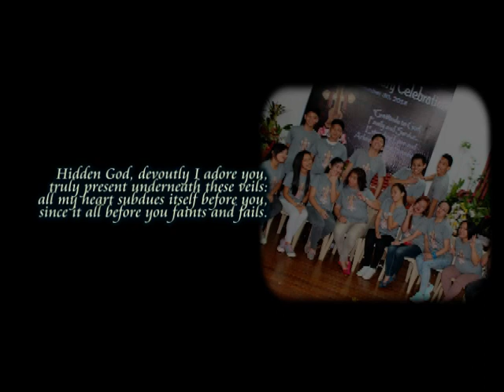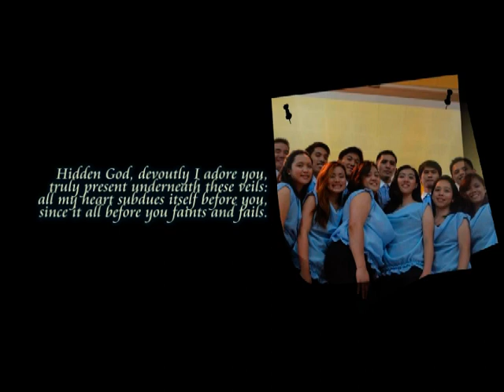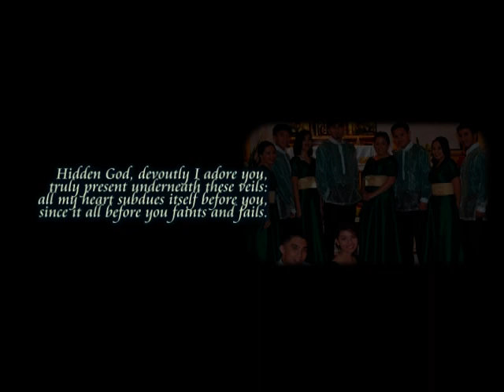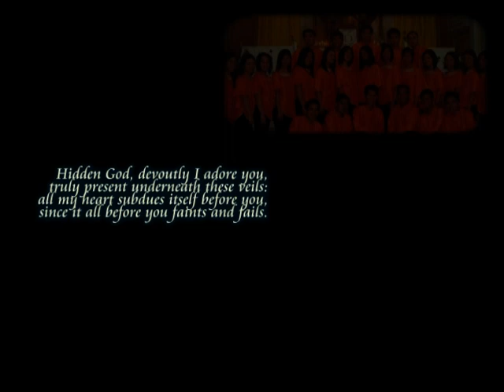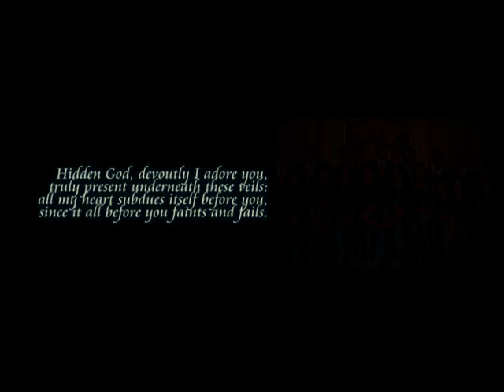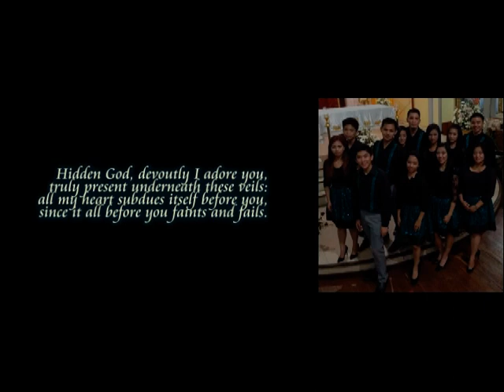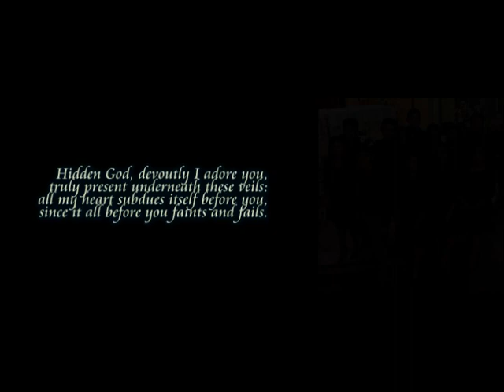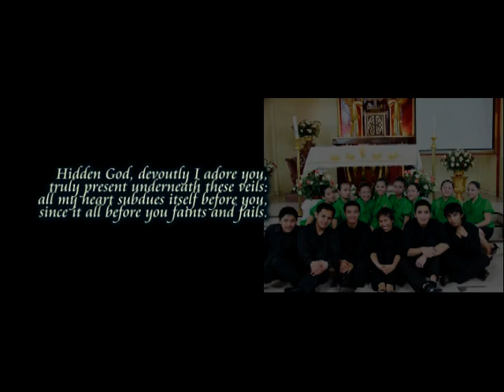San Jose Chorale - Hidden God, Devoutly I Adore You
Hidden God (Devoutly I Adore You)
Ferdinand M. Bautista
from: Tu Es Petrus: Music for the PHL Papal Visit 2015

Recorded from practices for Easter Vigil, April 4, 2015
performed by:
SAN JOSE CHORALE
formerly: San Jose Parish Youth Choir
San Jose Husband of Mary Parish
La Trinidad, Benguet, Philippines